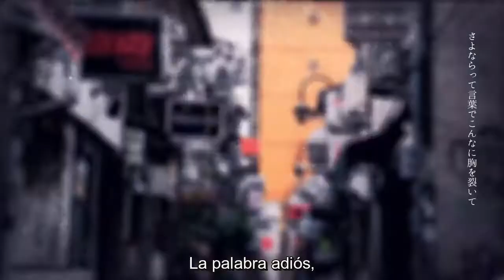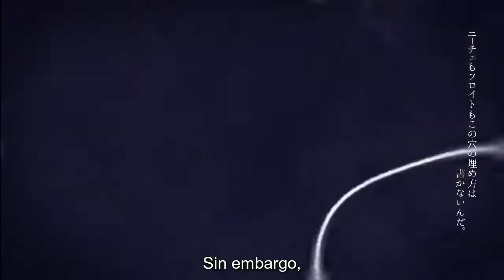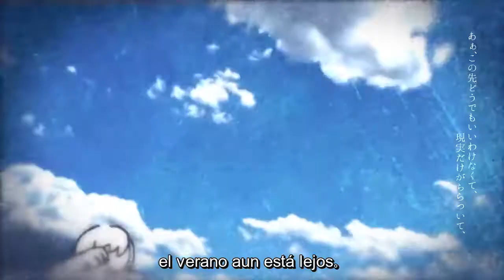Yorushika - Hitchcock (Subs español).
Ahora si. La ultima vez estaba bastante mal renderizado.